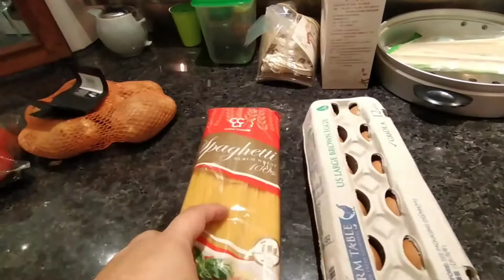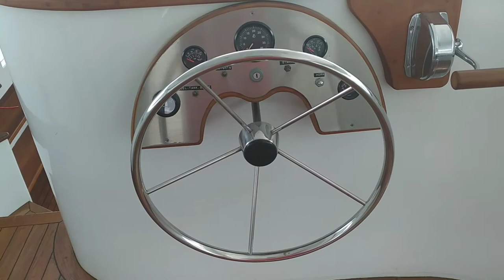Living in private yacht Episode 1#trending